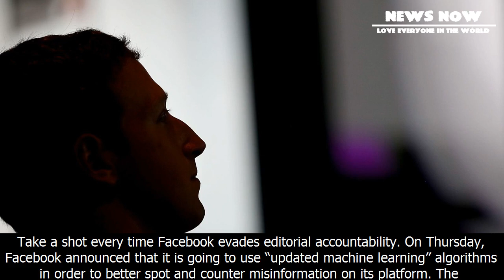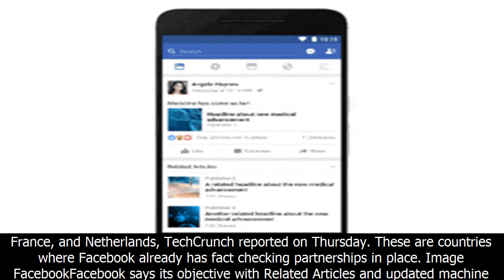[News 2017] Facebook's latest solution to fake news? more machines, baby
Facebook's latest solution to fake news? more machines, baby